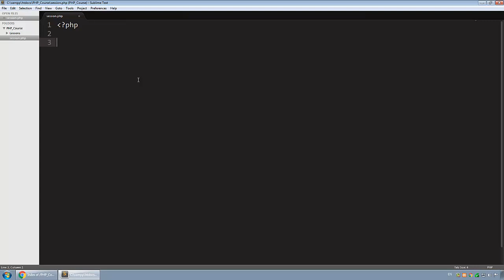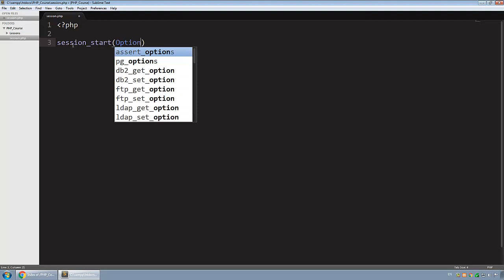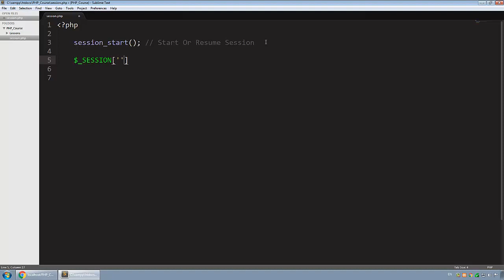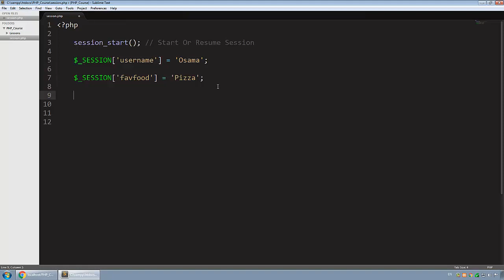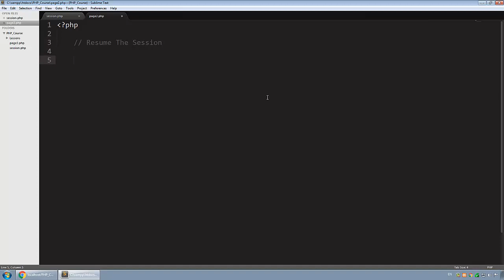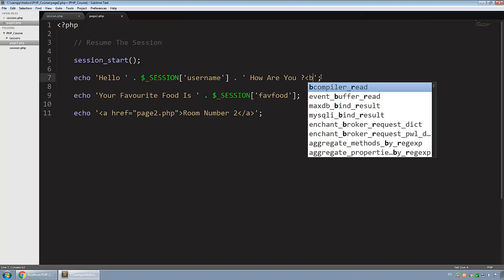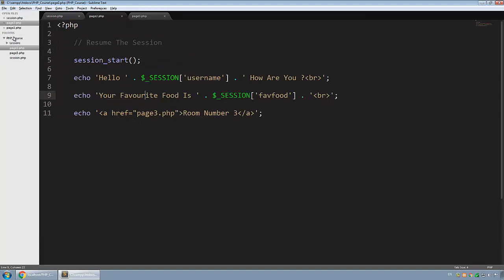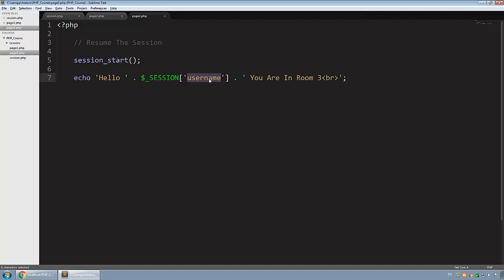[ Learn PHP 5 In Arabic ] #87 - Session - Start | Resume Session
شرح كيفية بدأ الجلسة او تكملتها عن طريق Start_Session